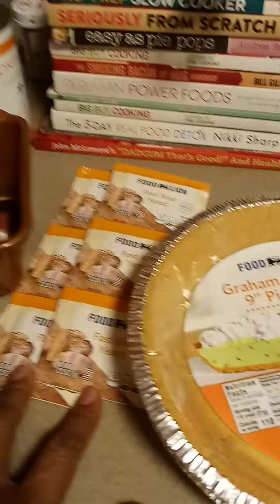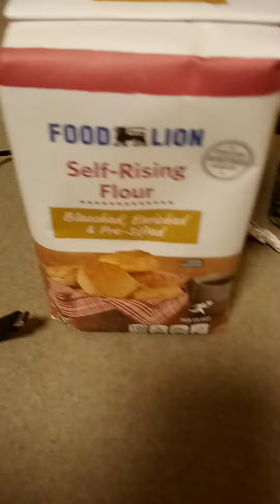Mini Christmas food haul from Foodlion